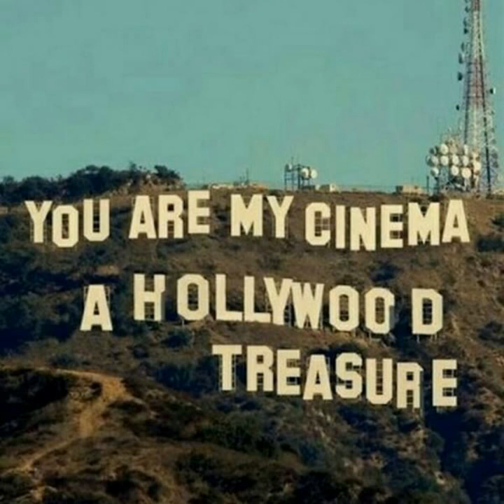Cinema - Oui (mashup) Remake [from skrillex boiler room]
This is a little remake of the Cinema - Oui mashup played at "skrillex boiler room". Check it out, hope you'll enjoy that.